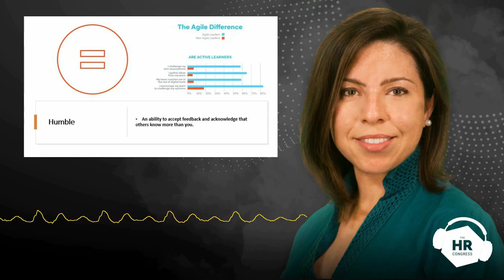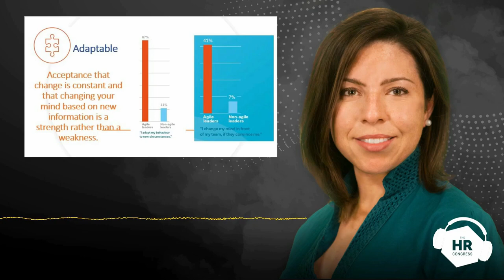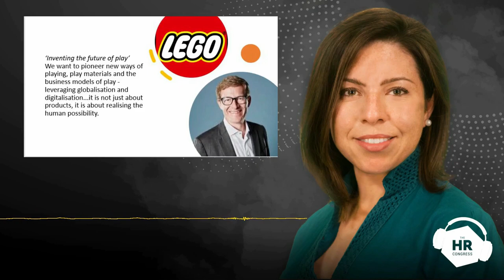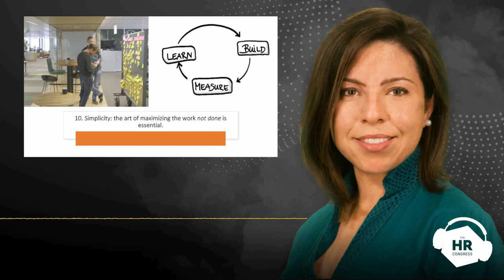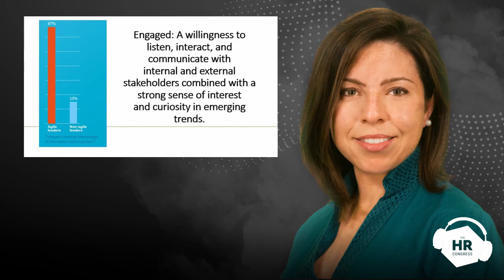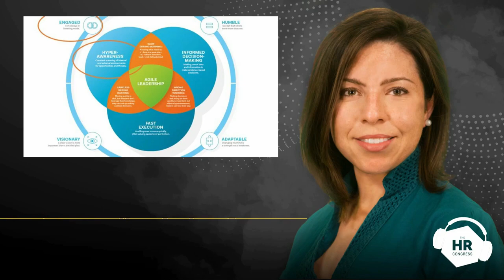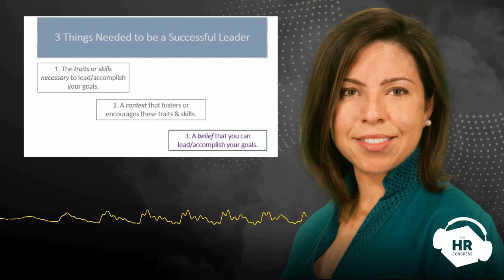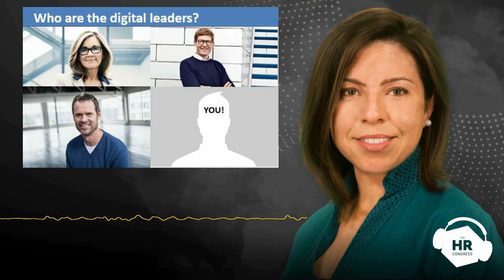What is a Digital Leader? | Jennifer Jordan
Leadership is one of the most vital elements of social interaction we as humans encounter on a daily basis. It has been an essential element in our personal and societal development since time immemorial, yet today we are still learning much about how to lead effectively – let alone fully comprehend the nuances of leadership in the digital era.

In this (timely) session recorded at The Digital HR Innovation Summit 2019, Dr. Jennifer Jordan of IMD Business School discusses how to approach leadership in today’s business era – an era increasingly saturated with digital technologies, new modes of work, and an ever-expanding horizon of potential human interactions.

While the content of what makes great leadership great is critical irrespective of any technological medium, Jordan provides a clear model (below, based on Seven Core Competencies) that outlines how leaders should adapt their skills and approaches during the digital age, given the many augmented social and technical challenges they will commonly face.

WEEKLY SCHEDULE

The HR Congress is an event specifically crafted for professionals tasked with the mission of Designing and Building People-Centric Organizations.

Dates: 17-18 November 2020
Location: Valencia, Spain
Keynotes: 7 inspiring presentations
Tracks: 6 tracks, each with 6 sessions
Pre-Congress Workshops: 5 Pre-Congress Workshops
Masterclasses: 10 Masterclasses
Dave Ulrich Masterclasses: 2 Exclusive Masterclasses
Attendees: 1500+ attendees